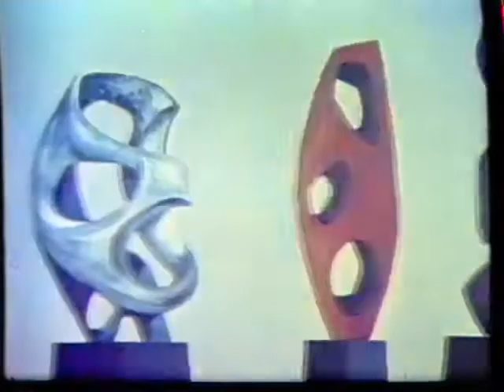Mornar Popaj - Moderna skulptura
Većina epizoda se zasniva na Popajevoj odbrani Olive od Badže. Badža obično pokušava da zavede ili prosto otme Olivu od Popaja. Oliva se ponaša naivno i naseda na njegovu igru, ali kada Badža postane grub, ona doziva Popaja u pomoć. Kada Popaj ne uspe da pobedi Badžu, on po pravilu poseže za spanaćem. Spanać Popaju daje neverovatnu snagu, i svaka epizoda mora u jednom trenutku da sadrži scenu u kojoj Popaj, kad je u najvećoj nevolji, vadi spanać u konzervi, jede ga i pobeđuje svog protivnika (obično Badžu). Konzervu uvek otvara na neki inovativan način, poput mlaza iz lule koji seče konzervu, ili nekog drugog sredstva koje se nađe u blizini.U mnogim drugim epizodama, međutim, pojavljuju se različiti neprijatelji Popaja, poput mitskih bića, velikih životinja, likova iz bajki...